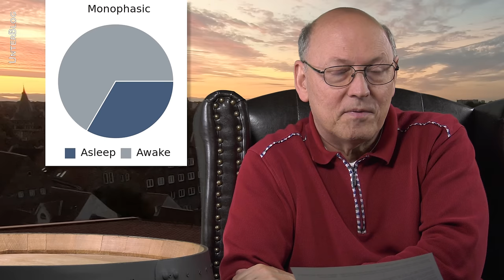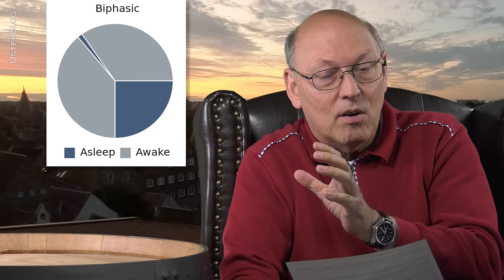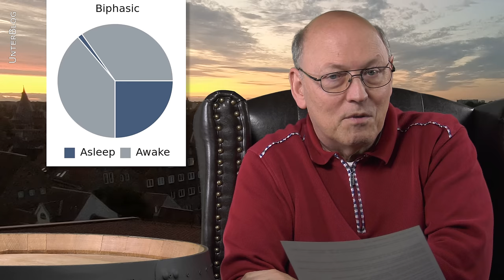Polyphasischer Schlaf - Schlafen Sie stückweise und gewinnen Sie an Lebenszeit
Mein Buch Katastrophenzyklen
Mein Buch Allgemeinbildung
Alle Welt betet uns vor, dass wir 8 Stunden am Tag am Stück schlafen sollen. Dieser Schlaf wäre das Beste für den Menschen. Zahlreiche Menschen machen das nicht. Sie schlafen in der Nacht deutlich weniger und holen den verpassten Schlaf mit einem Nickerchen über Mittag wieder rein. Interessant ist, dass man sich mit einem Mittagsschläfchen von nur 20 Minuten ganze 2 Stunden Schlaf bei gleicher Lebensqualität einsparen kann. Man kann auf diese Weise Lebenszeit gewinnen. Es gibt Menschen, die schlafen Nachts nur einzelne Stunden und holen den fehlenden Schlaf mit mehreren Nickerchen ein. Elon Musk und Hans-Dietrich Genscher sind bzw. waren solche Menschen die einen polyphasischen Schlaf betreiben bzw. betrieben. Dass das langfristig nicht unbedingt schädlich ist, zeigt das hohe Alter von 89 Jahren, das unser dienstältester Außenminister Genscher (18 Jahre Amtszeit) erreicht hat.

0:00: 💤 Optimiere deinen Schlaf und steigere deine Produktivität durch polyphasischen Schlaf.
4:47: 💤 Die Bedeutung des Schlafs für die Kreativität und geistige Verarbeitung von Informationen.
9:06: 💤 Die Bedeutung von Nickerchen für den Polyphasischen Schlaf und die REM-Phase währenddessen.
13:28: ⏰ Optimierung des Schlafzyklus durch Polyphasischen Schlaf
17:44: ⏰ Effektive Schlafmuster ermöglichen mehrere REM-Zyklen und optimieren Zeitmanagement für produktives Leben.